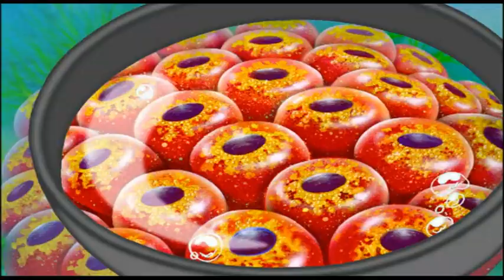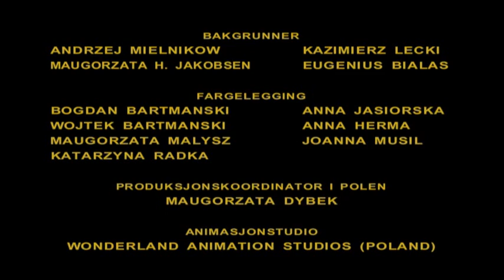Blekkulf blir miljødetektiv Tegnefilm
Blekkulf tegnefilm